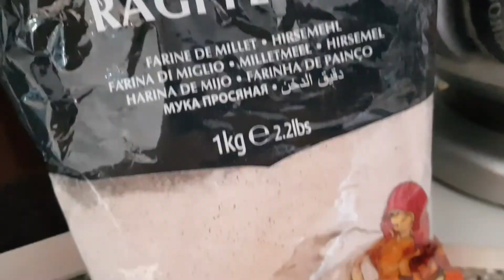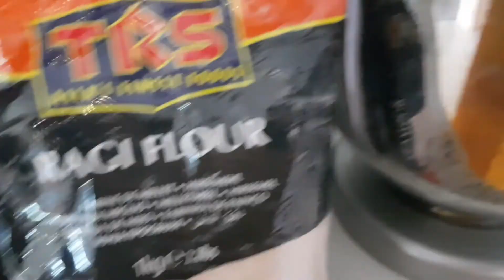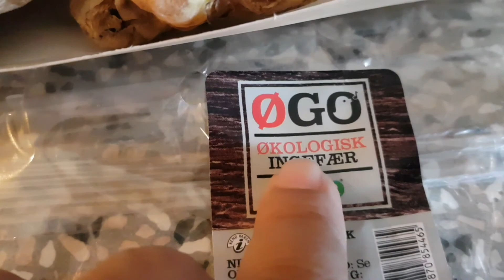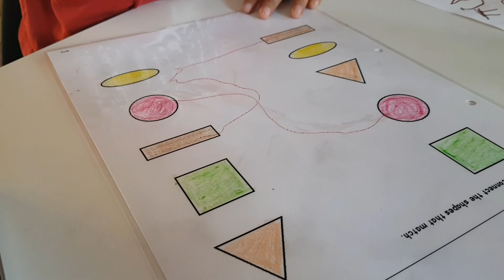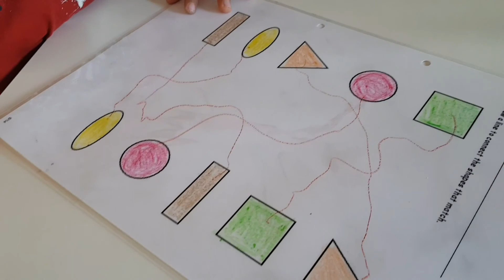Beauty of November in Denmark// Fall day routine of Pakistani mom// Beetroot paratha recipe